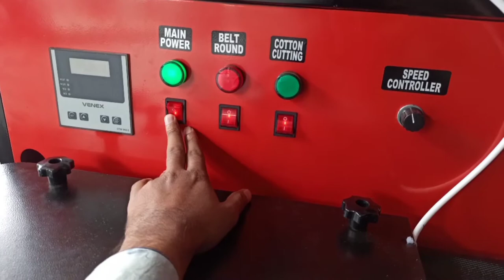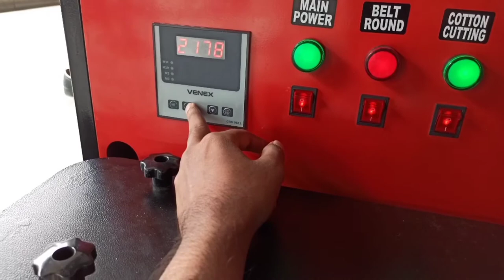Full Automatic Cotton Wick Machine New Business Idea Smart Work Viral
Jiya Enterprise/Origin Group
Ahmedabad

Friends iss video mein  aapko ki fully automatic long cotton wick machine kaise kam karti he cotton wicks ka india me bahut bada market he jinse aap log ghar bethe paise kama sakte he isme aapko bada investment karne ki jarurat nai he a small business he ghar se mahilaye bujurg retired log bhi kam kar sakte he 💵💵💵